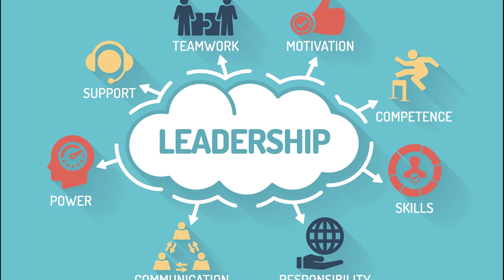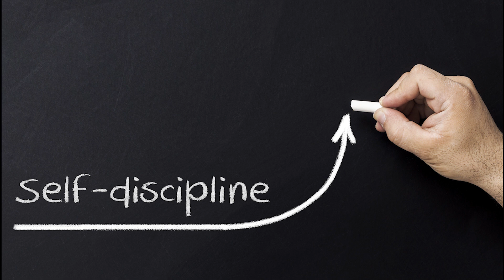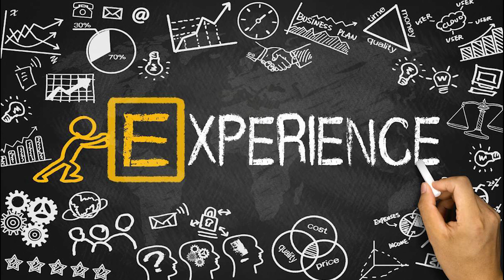एक leader का mindset क्या होता है? | UDAAN NGO | Purpose coach Aadii